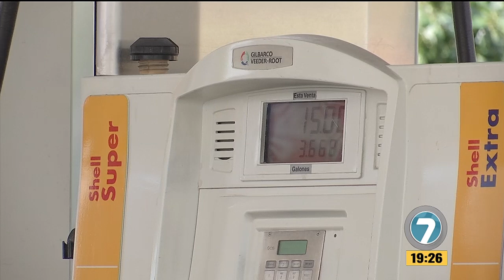Noticias7 - El contrabando de combustible será sancionado.